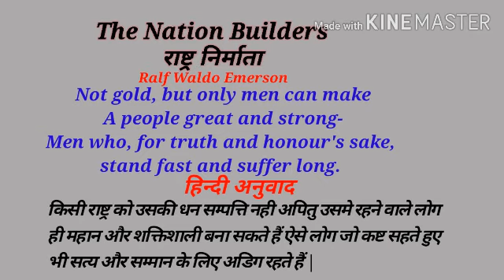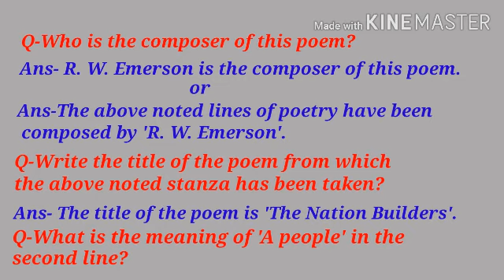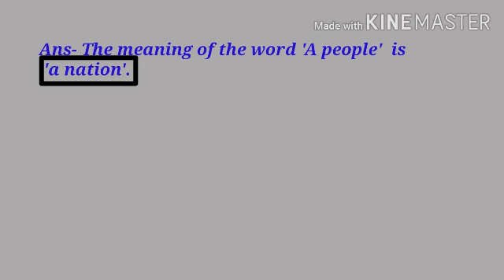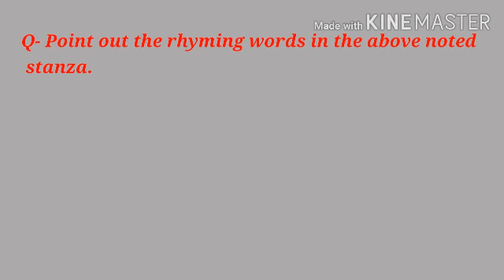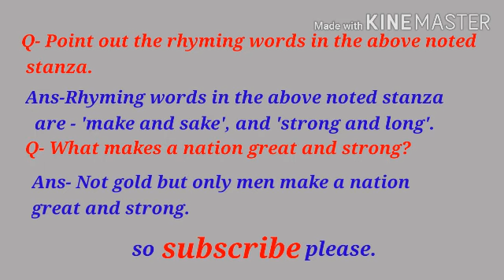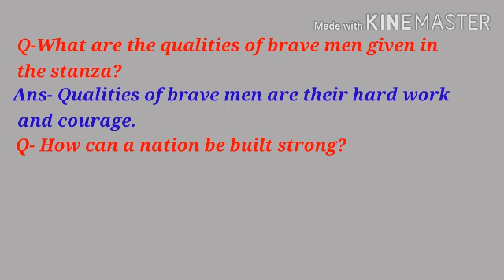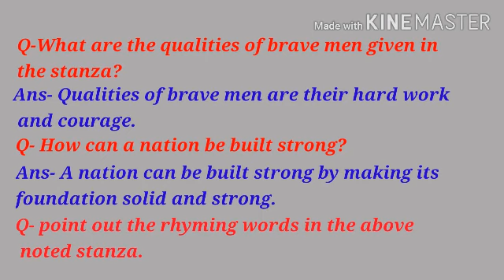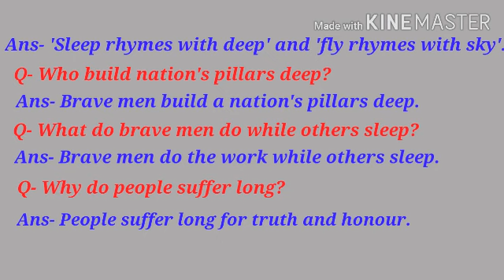the nation Builders poem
in this video l have taught English class 10th ke poem

the nation builders

ka Hindi me pura solution.
cbscboard upboard ke student ke liye a very useful video

the nation builders